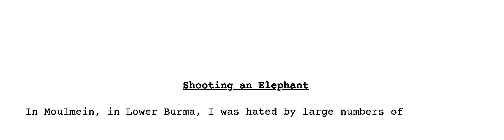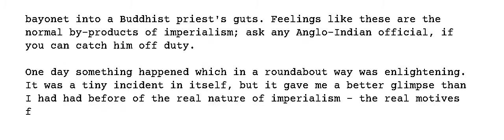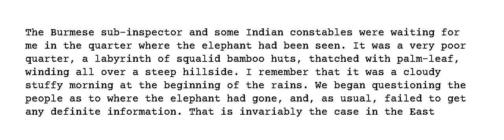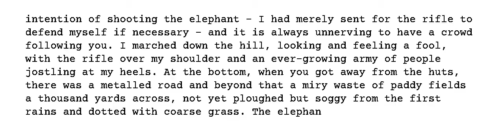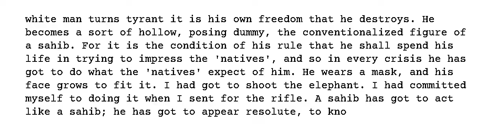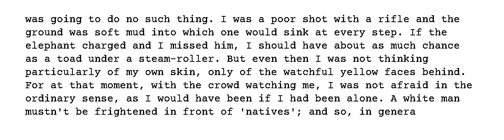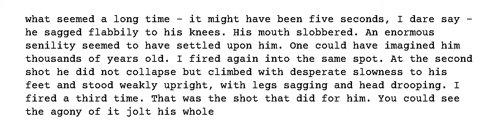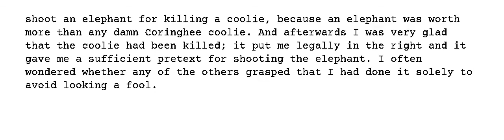George Orwell - Shooting an Elephant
Author: George Orwell
Work: Shooting an Elephant
Publication: New Writing, 2, Autumn 1936
Wordcount: 3305